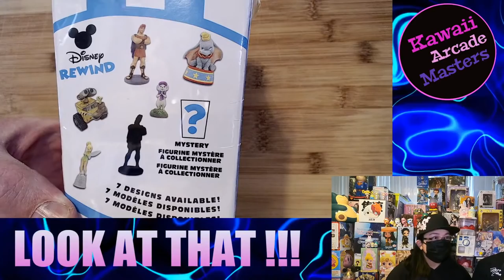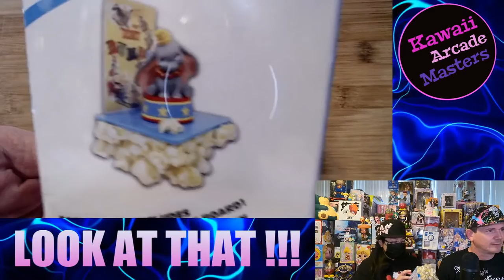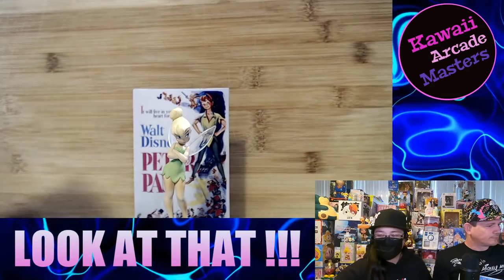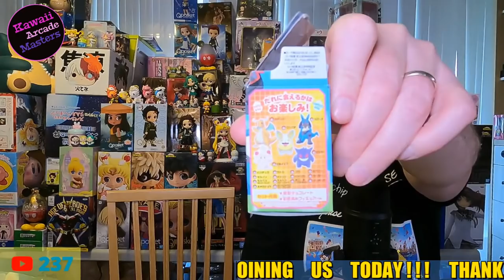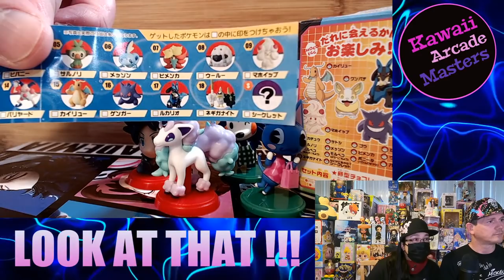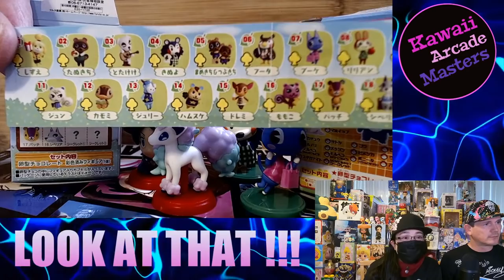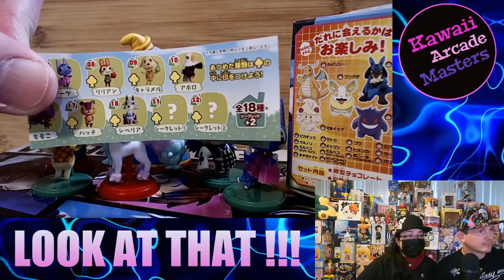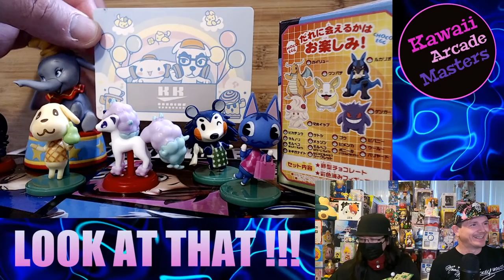DISNEY STORE JAPAN BLIND BOXES!!! and more...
OPENING DISNEY STORE JAPAN BLIND BOXES!!!
LETS GO!